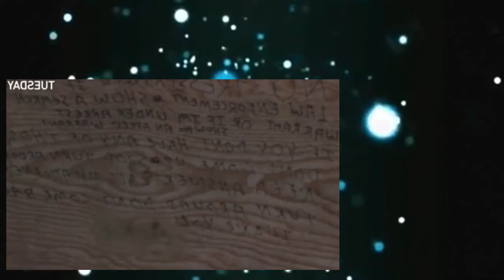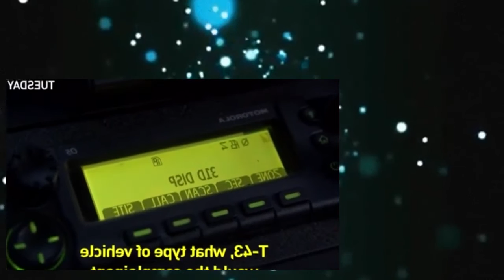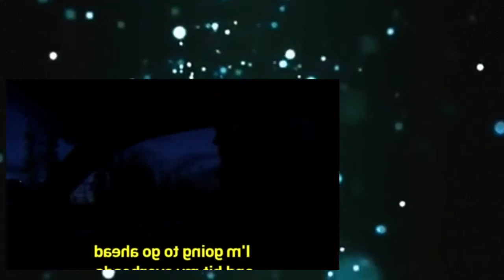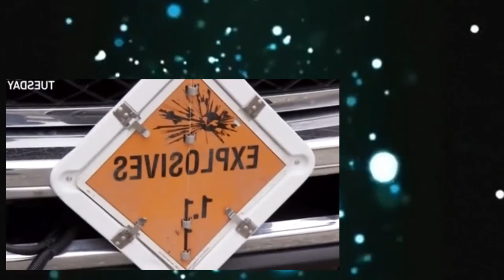Alaska State Troopers S04E05